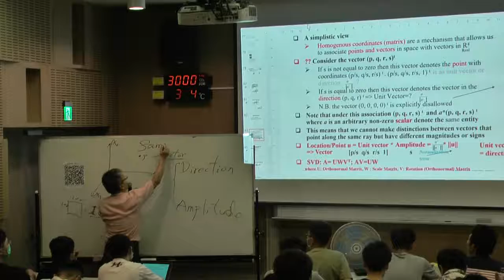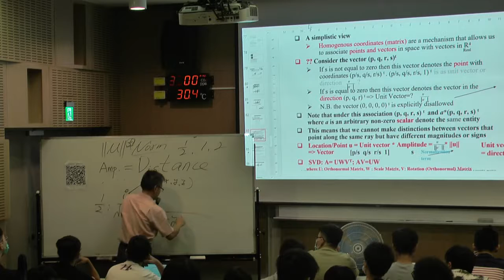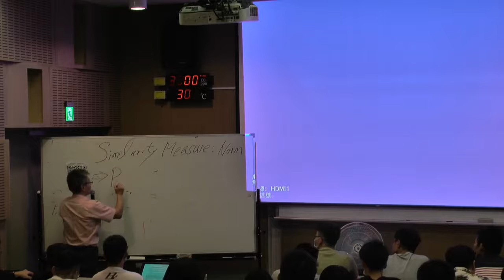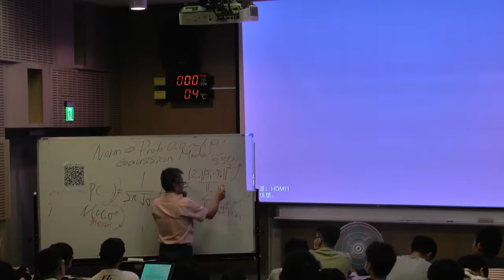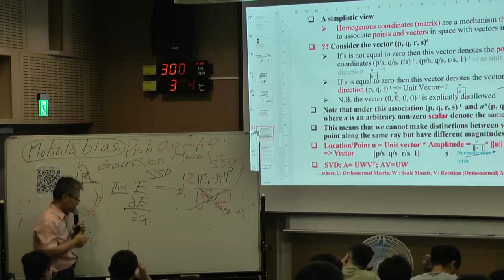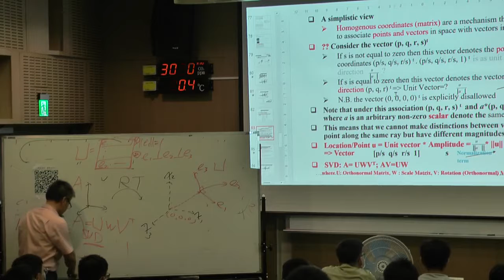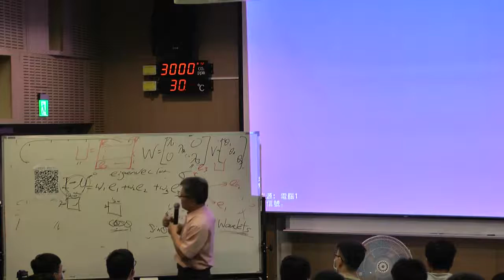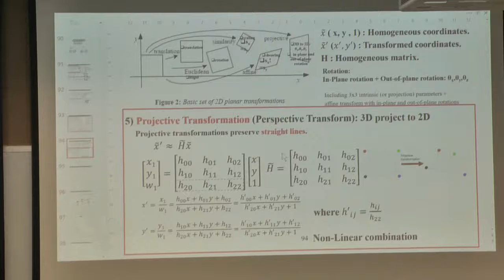Ncku_CvDl_20200917 (2/4)